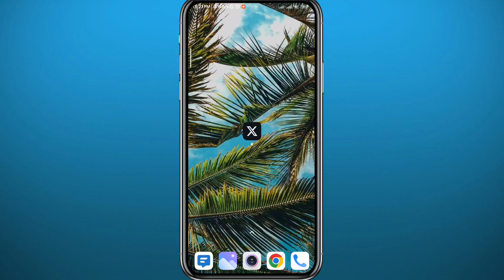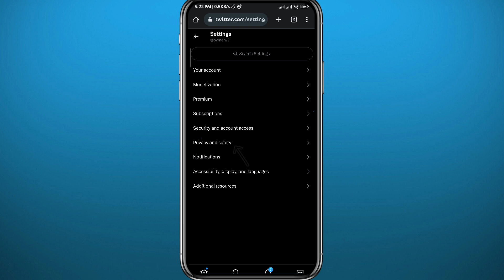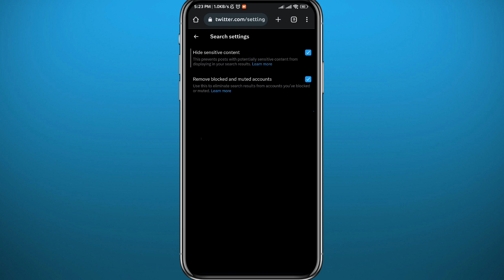How to Change Your X (Twitter) Settings to See Sensitive Content (2024)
Do you want to know how to see sensitive content on X or Twitter? Then this is the video for you! I will show you how to turn off X/Twitter sensitive content setting on IOS and Android.

This is a step-by-step tutorial on how to disable sensitive content on X in 2024. You can learn how to turn on sensitive content on X or Twitter on IOS and Android, so don't worry.